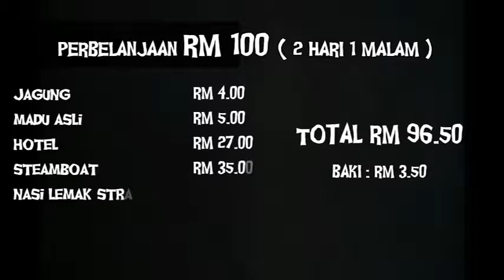Travel Vlog vol 2 | Challenges Travel of Cameron Highlands 2D1N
Kena Tinggal Di Cameron Highlands 2 Hari 1 Malam
🎲Mossy Forest,
🎲YTY hotel,
🎲Kea Farm,
🎲Highland Steamboat Cheese & Grill
🎲Abang Strawberry
🎲Cameron Valley Bharat Tea